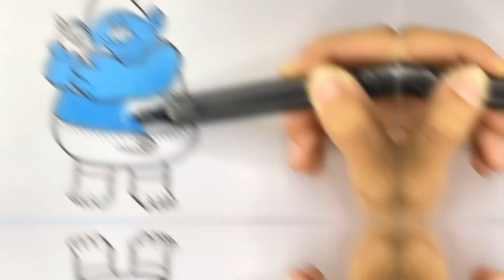Coloring Trolls Biggie | Drawing Trolls | Drawing Tutorial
Hello guys, today i coloring Trolls this buddy here the name is Biggie because he have biggest body in this series. Hope you like guys